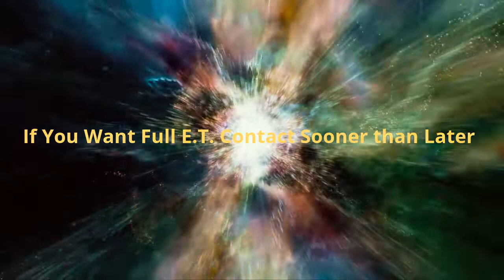If You Want Full E.T. Contact Sooner than Later ∞ 9D Arcturian Council ~ Daniel Scranton 07-28-2020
We have been exploring how all of you can live on a world where you do not feel connected as a global society, a global community, even though you have the ability in this day and age to travel to other countries and to connect with people from all across the planet with your internet. We understand how a person can be programmed into believing that the way they grew up was the right way to be in the world, but at a certain age, at a certain level of maturity, it would seem quite natural for all humans to want to explore something different. It would make logical sense for you all to want to get to know other people, living in far off lands, with different customs, different traditions, different rituals.
And of course, there are many humans who feel that way, who want to expand their horizons, but the vast majority of humans still prefer to be around people who are almost exactly like them. And it is very limiting. It is very challenging for the expansion of the consciousness when a person stays in the town they grew up in and doesn’t show any interest in what’s happening in the rest of the world.
When we look at human history, it begins to make more sense to us, because oftentimes there would be an attack on a village, on a community, and that attack would come from outsiders, from people who didn’t look, or talk, or act like the villagers who were under attack. And so, what you are there to do now is process those fears. You need to process your fear of the unknown, of the outsider, if you are going to be ready for full extra-terrestrial contact.
If you think that people who live thousands of miles, or kilometers, away are scary because they are different, then how is a person who thinks that way going to handle an extra-terrestrial from another star system? Once again, it is up to you as the awakened collective to lead the way, to show others the path to getting past those fears. You need to set the very positive example by connecting with as many different people as you can. You need to set aside any ideological differences in order to do this. You need to accept that certain people in certain parts of the world are not honoring every member of their society.
Having compassion for the victims in those parts of the world is easy. Having compassion and forgiving the perpetrators is hard, but that’s why you are there on Earth, hardest place to be incarnate in the whole galaxy. You are there to do what seemingly cannot be done, and you are the ones to do it. We know that you can. We believe in you, and we know how much you desire to have full e.t. contact, and you want it sooner than later.
And so, we advise you to start spreading the truth that diversity is good, that differences do not in and of themselves separate you, and that you can come together as one human race, to meet one extra-terrestrial race and to show them how unified you are, even with all the diversity that exists there on planet Earth today.